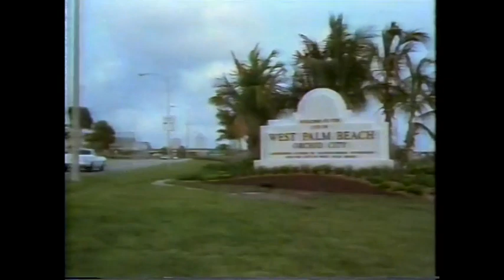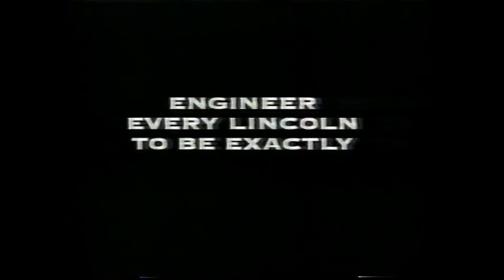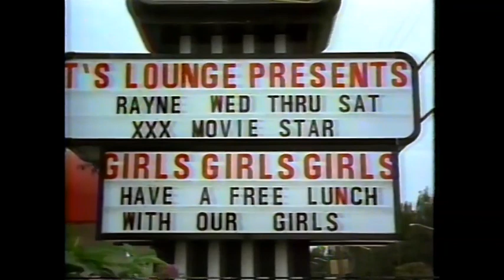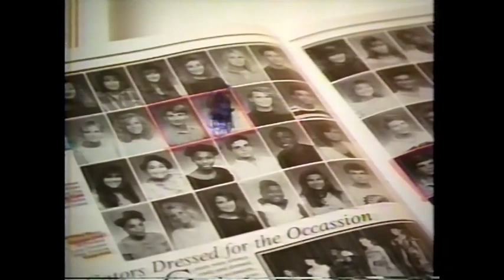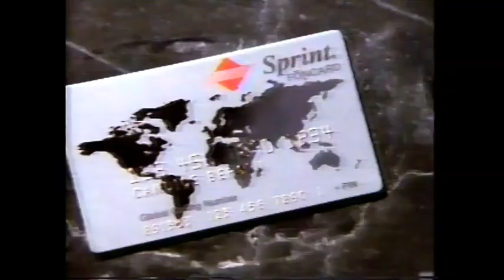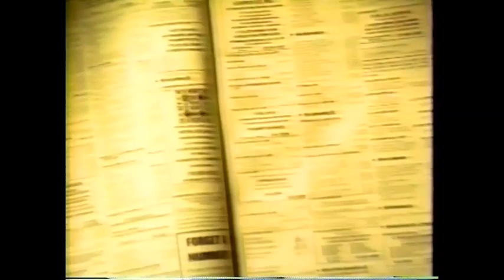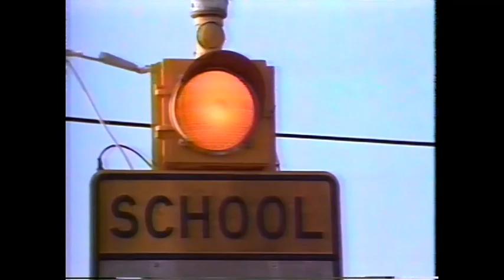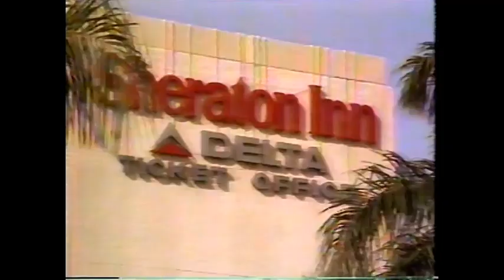Men Sex & Rape: An ABC News Special (May 5, 1992)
Peter Jennings reports on the questions raised by rape cases in the Palm Beach, Florida area on this primetime special for ABC News, which includes commercial breaks and promos.